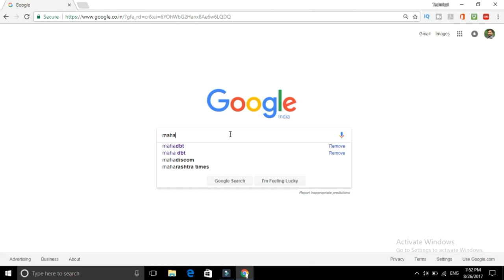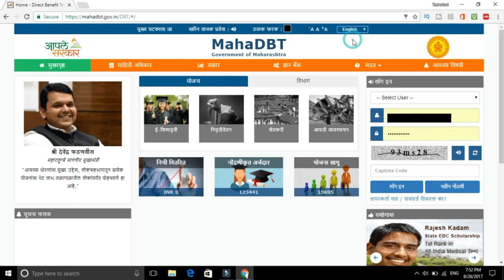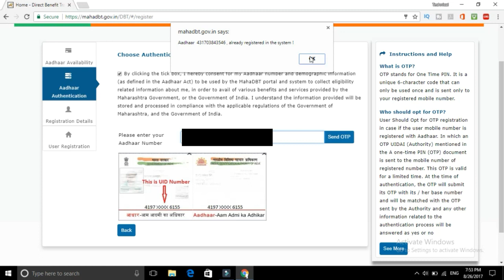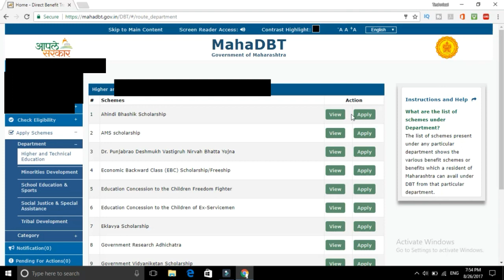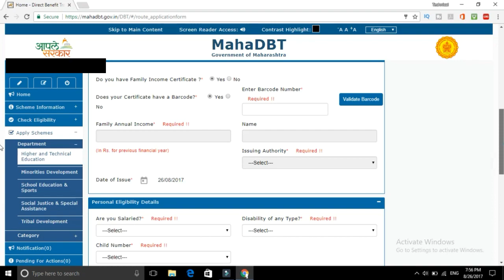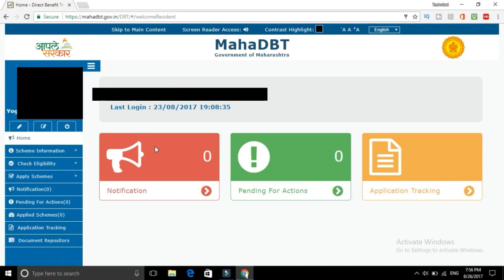How to apply on MahaDBT.gov.in scholarship | how to fill mahadbt scholarship form online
How to apply on MahaDBT.gov.in scholarship |  how to fill mahadbt scholarship online
how to do new registration on MAHADBT portal- in marathi